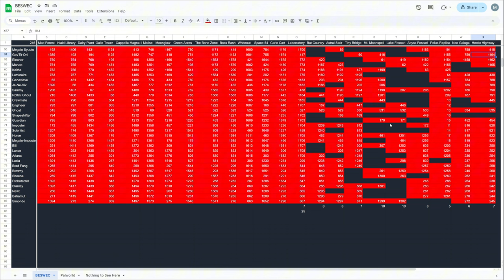Lapping Up Laborratory Vampire Survivors BESWEC 313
We're gonna be lapping up Laborratory in Vampire Survivors BESWEC 313 today as we get ever closer to beating every stage with every character and it will be done October 31st and... wait, what?  New DLC?  For Castlevania?!  20+ new characters and a new stage?   Noooooooooooo!  Also YEEEEEEEEEEESSSSSSSSSSS!

Wait, a vampire?  It's not April Fools...

This video I'll be watching Matara-kan of Vshoujou vtuber group play some Halo: Combat Evolved with Bricky of not Vshoujou because he is fleshy.

Streaming every day at 12 PM EST / 4 PM GMT.  Full streaming schedule for the week, 2024, October 20-26

00:00:00 Lapping Up Laborratory Vampire Survivors BESWEC 313 - Gennaro Belpaese, Pugnala Provola, Giovanna Grana and Concetta Caciotta
00:11:05 Big Trouser, MissingN[], Aerith Gains Boros and Gyorunton
00:22:37 Mask of the Red Death, Bat Robbert, She-Moon Eeta and Space Dude
00:33:51 Bats Bats Bats, Scorej-Oni, Babi-Onna and Megalo Syuuto Moonspell
00:44:57 Engineer Gino, Shapeshifter Nino, Guardian Pina and Imposter Rina
00:56:39 Horse, Megalo Imposter Rina, Bill Rizer and Lance Bean
01:08:23 Ariana Spread Gun
01:20:07 Tally Check-off. 1,709 Down, 246 to Go
01:20:33 Thanks and Thumbnail